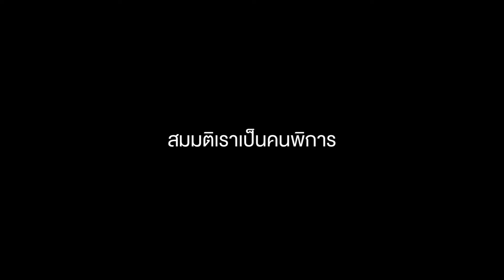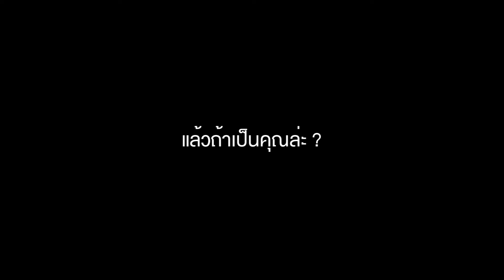ดราม่าชวนปวดขี้ คนพิการไม่มีส้วม WHOLE IN ONE EP.2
ปวดขี้ธรรมดาก็ว่าหน่วงพอแล้ว ถ้าพิการเดินไม่ได้และไม่มีส้วมสำหรับคนพิการจะหน่วงขนาดไหน ?
WHOLE IN ONE ตอน "ดราม่าชวนปวดขี้ คนพิการไม่มีส้วม" จะพาไปตั้งคำถามกับคนไม่พิการว่า
"ถ้าสมมติต้องพิการ ปวดขี้ แต่ดันไม่มีส้วมจะทำอย่างไร" พวกเขาจะแบกรับสถานการณ์ที่เกิดขึ้นกันอย่างไร
ลองไปฟังความเห็นหลายรูปแบบ เพื่อนำไปสู่คำตอบร่วมกัน และมาช่วยเราตอบกันหน่อยว่า ถ้าเป็นคุณจะทำอย่างไร ?